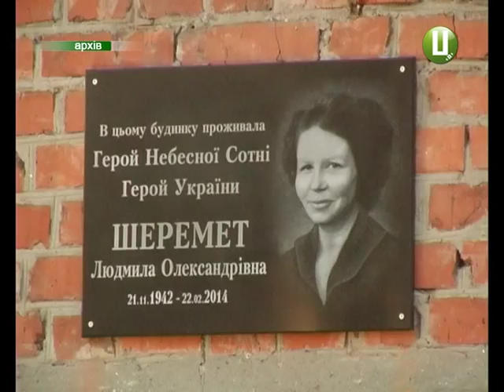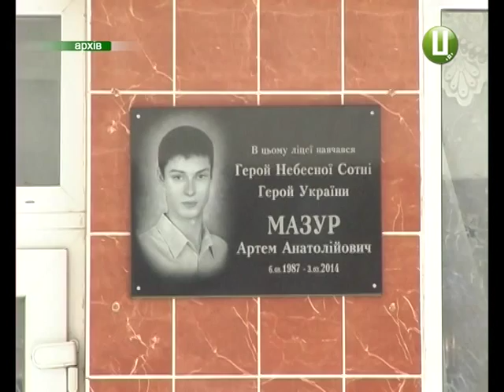ХОДТРК "Поділля-центр" - Почесні громадяни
Звання почесного громадянина міста отримали троє хмельничан. На черговій сесії міської ради «За» проголосували 37 депутатів. Тож напередодні Дня міста кількість  «почесних» у  Хмельницькому збільшилася.